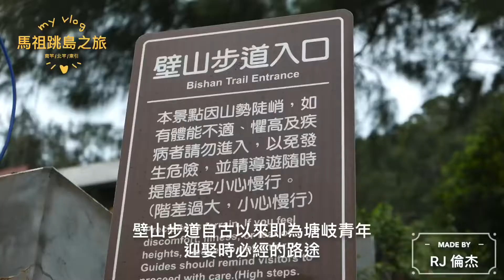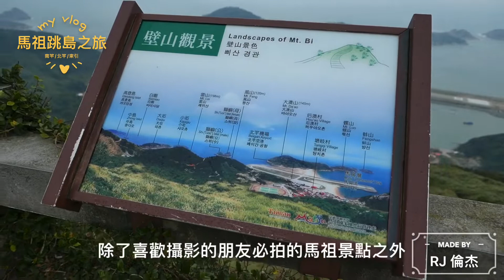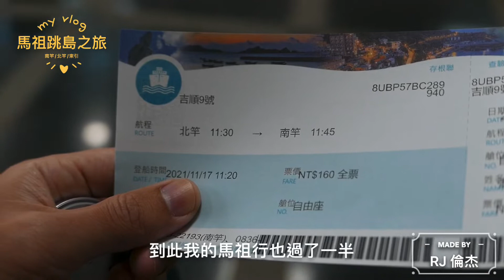《倫杰VLOG》馬祖跳島之旅 EP4_沒有爬過這座山不能娶馬祖女孩？來爬馬祖最高峰_北竿壁山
馬祖列島最高峰，登頂後能一覽北竿美景。
而且這裡還有個故事，馬祖青年想要娶馬祖女孩，一定要通過這個試煉… …